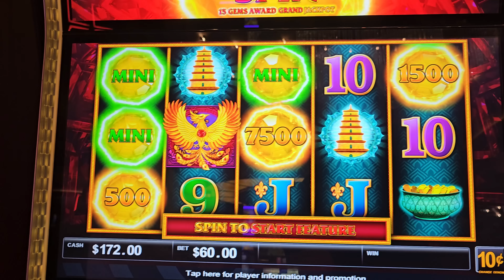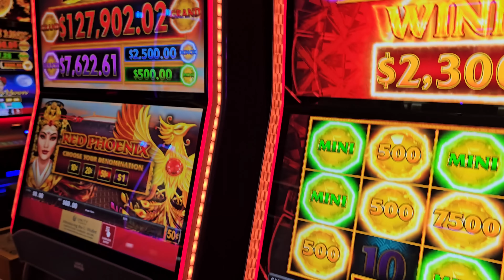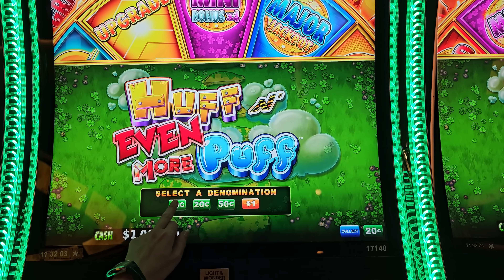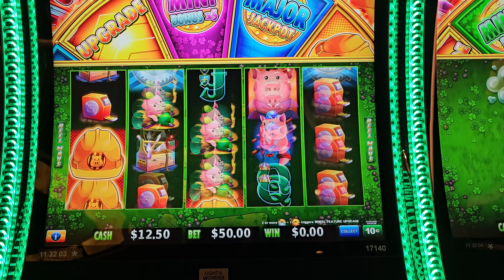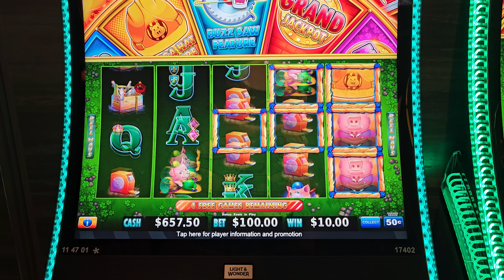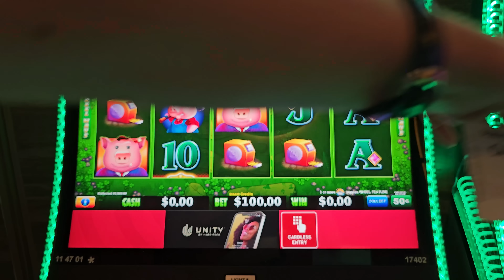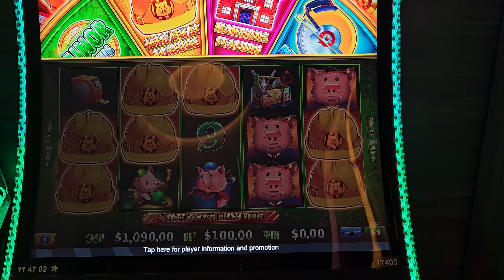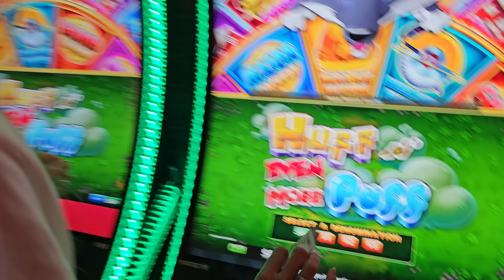Unbelievable! This JACKPOT Crushes Every BONUS GAME You've Seen!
Lady Luck HQ is at the Hard Rock Hotel & Casino in FL, ready to take on the high-limit room and gamble on today's hottest slots!  We're diving into the Jewel of the Dragon & Huff N Even More Puff slot machines, chasing those elusive jackpots and exciting bonus games. This casino session is filled with unbelievable wins and heart-pounding moments, proving that sometimes, Lady Luck is truly on your side. Get ready for high-stakes action and some of the biggest payouts you'll see in casino games today!

👀 Want to see more live slot play from lady luck slots on her slot channel --- YOU MUST WATCH THIS NEXT! BIGGEST JACKPOT Ever Witnessed on YT on Sharks Lock!